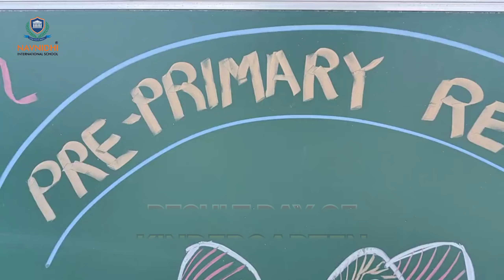RESULT DAY | KINDERGARTEN